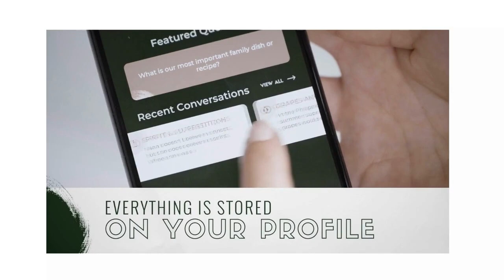Root & Seed - National Impact Challenge 2023 Community Stream Finalist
The National Impact Challenge – Bold Innovations for Living, powered by AGE-WELL and @sehealth is a pitch competition open to startups, community-based or youth organizations. It brings together selected finalists from across Canada to pitch their technology, innovative program or service for aging with choice and dignity in Canada. They will be challenged to explain how their solution can positively impact older Canadians or caregivers as they compete for cash prizes and in-kind services.

Finalists will pitch live at the National Impact Challenge – Bold Innovations for Living Pitch Night on June 22, 2023. Pitches will consist of a 4-minute pitch presentation followed by a 5-minute Q&A with a panel of expert judges.